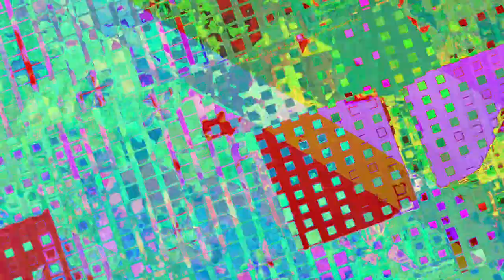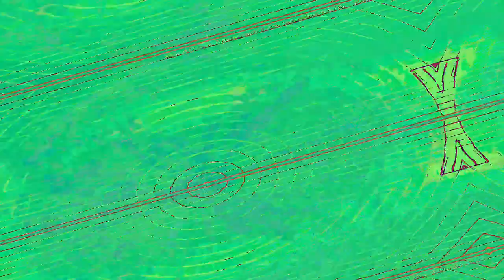[EPILEPSY WARNING] Movie 23 06 17 17h35m07s